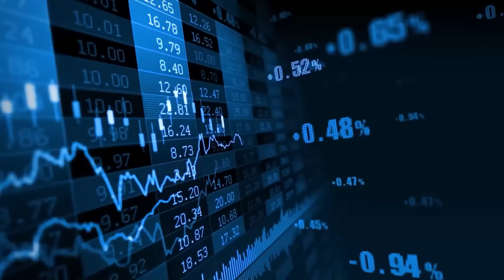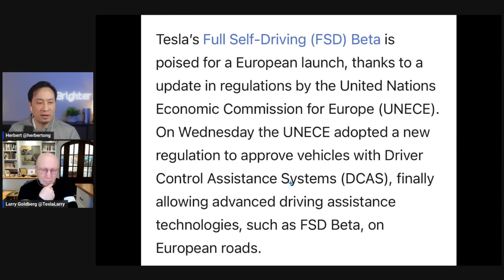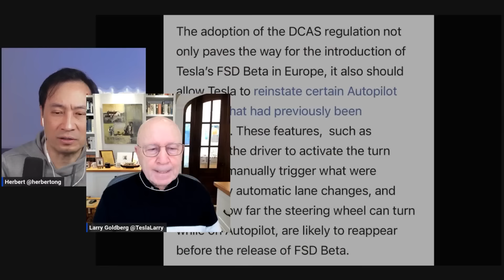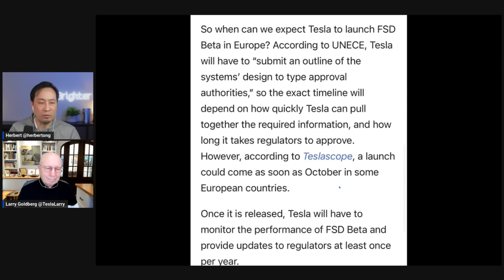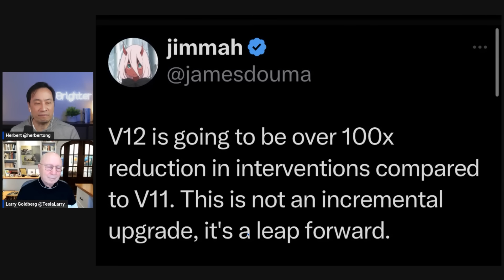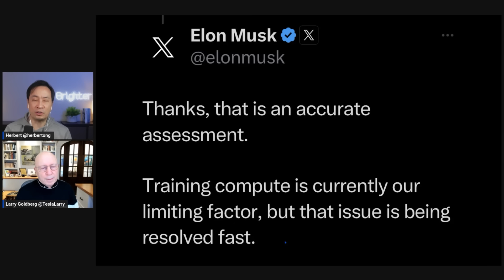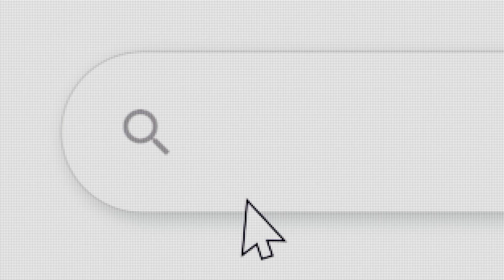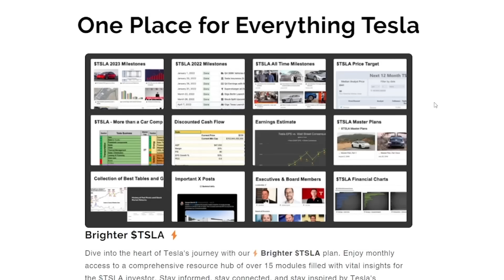Tesla's FSD Beta Approved for Global Rollout!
Larry Goldberg is a serial entrepreneur (co-founder of Sapiens Decision), angel investor, and co-author of the book “The Decision Model”.

X: @herbertong